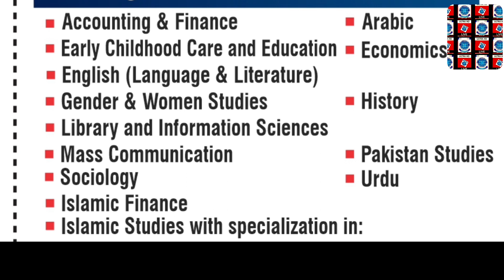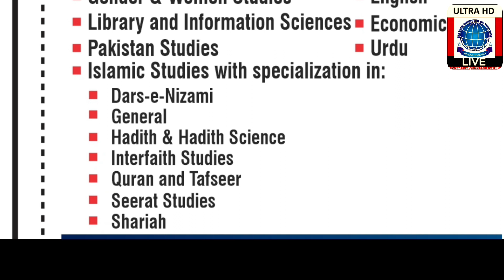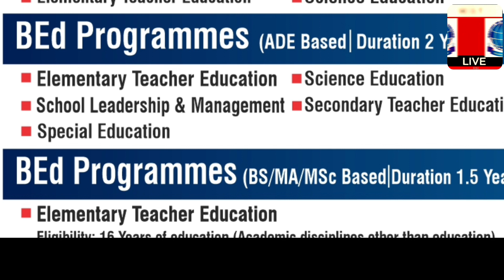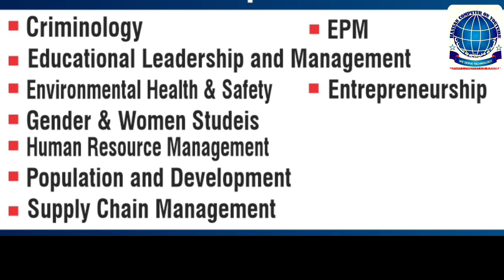AIOU BS, B.Ed, AD, BBA, Diploma Programs Admissions Open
THE IMPACT rankings #2023

RANKED NO.1 IN QUALITY OF education IN pakistan

Last Date: 17th October 2023

bed Programmes (hssc Based Duration 4 Years)

science Education

School leadership & Management Secondary Teacher Education Special Education

BEd Programmes (BA/BSc Based Duration 2.5 Years)

Elementary Teacher Education Science Education

bs Programmes (HSSC Based Duration 4 Years

Early childhood Care and Education english (language &

Gender & Women Studies

Library and Information Sciences

Mass Communication

☐ Pakistan Studies

■ islamic Finance

Islamic Studies with specialization in:

☐ Dars-e-Nizami

■ Hadith & Hadith Science ■ Interfaith Studies

☐ quran and Tafseer

■ Seerat Studies - Shariah

BS Programmes (BA/BSc Based Duration 2.5 Years)

Accounting & Finance

Arabic - Urdu

Gender & Women Studies = English

☐ Library and Information Sciences Pakistan Studies

Dars-e-Nizami

General Hadith & Hadith Science

■ Interfaith Studies

☐ Quran and Tafseer

Seerat Studies

BS Programmes (AD Based Duration 2 Years) For the applicants having AD in relevant cipline with minimum 50 Credit Hours.

Accounting & Finance

Arabic Gender & Women Studies - English

Sciences Economics

Urdu

"Dars-e-Nizami General

Quran and Tafseer

Seerat Studies

Shariah

Associate Degree Programmes

Associate Degree in Arts (BA General) BA Open Courses

■ Associate Degree in Commerce (BCom) Associate Degree in Education

BEd Programmes (ADE Based Duration 2 Years)

Elementary Teacher Education Science Education School Leadership & Management Secondary Teacher Education

☐ special Education

BEd Programmes (BS/MA/MSc Based Duration 1.5 Year) Elementary Teacher Education

Eligibility: 16 Years of education (Academic disciplines other than education

BBA Programmes

Bachelor of Business Administration (HSSC Based) Bachelor of Business Administration (BA/BSc Based)

Bachelor of Business Administration (AD Based)

Post Graduate Diplomas

EPM

Educational Leadership and Management

Environmental Health & Safety Gender & Women

population and Development Supply Chain Management

Certificate Courses

Al Lisanul Arabi Arabi Bol Chall Lughat ul Quran

= Certificate in Literacy & Non Formal Education

Certificate in Librarianship Organic Kitchen Gardening

E-Commerce Skills Online Courses

On Collaboration with EF Technologies)

Prospectuses of all the programmes are available at University Website, download for Eligibility and details.

Manual forms for ADA, ADC & BEd are available in Regional offices and Swift Centers

Continuing students can register courses for Autumn 2023 till 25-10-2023 without late in CMS at following

Fee Can be deposited in any branch of ABL, MCB, FWBL

and UBL OR Upaisa, Easypaisa and JazzCash.

DIRECTOR ADMISSIONS